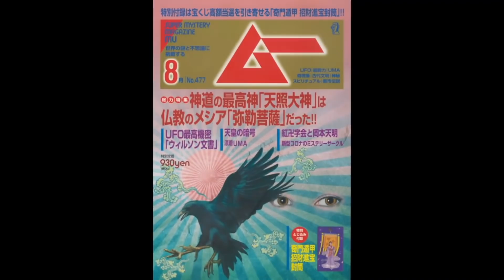UFO最高機密記録「ウィルソン文書」 MUTube（ムー チューブ） 2020年8月号 #3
MUTube（ムー チューブ） 2020年8月号 #3

月刊ムー8月号はこちら(電子版もあります)

●南山宏の綺想科学論|第68回●
UFO最高機密記録「ウィルソン文書」
～リークされたアメリカ国防情報局DIA長官の機密メモを追う!!～

MCに月刊ムーの三上編集長と
三上編集長がやさしく＆厳しくレクチャーします。

1部は月刊ムーの特集記事などを、三上編集長にレクチャーしていただきます。
2部は三上編集長＆mi-coへの質問コーナーです。
お二人への質問も随時受け付けております。

※第2部（質問コーナー）はムー民倶楽部（MIB）のみの公開となります。
ムー民倶楽部（MIB）はこちら